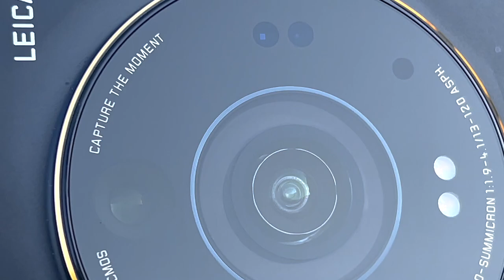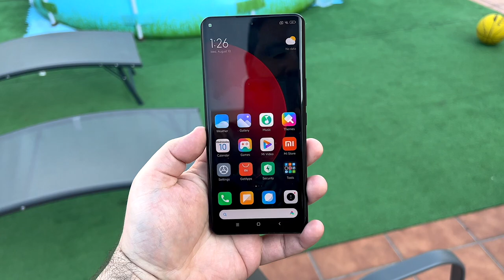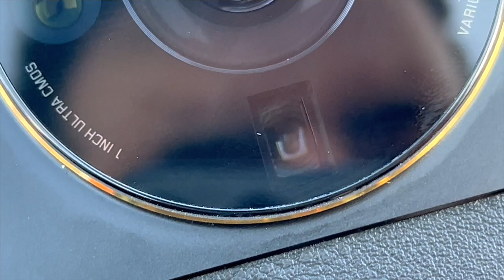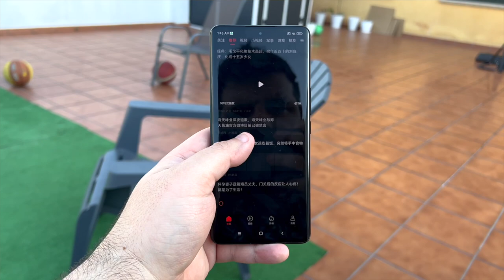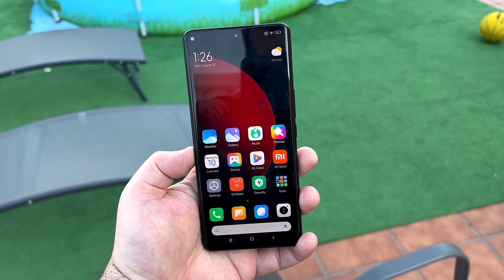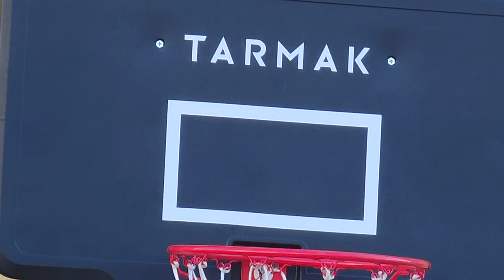UM DIA INTEIRO com o XIAOMI MI12S ULTRA 🔥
► AVISO IMPORTANTE!

O canal Tech Nerd é um projeto INDEPENDENTE, e não conta com patrocínios oriundos de nenhuma empresa do mercado de tecnologia.
Os links de produtos que indico no canal são geralmente contabilizados pelas plataformas parceiras do canal e geram uma comissão ao criador de conteúdo, o que não aumenta o preço de forma alguma ao consumidor, e ajuda demais o canal a crescer e trazer mais análises para ajudar você a comprar com segurança e certeza do que está levando pra casa.

Ajude o canal Tech Nerd e compre pelos nossos links! Assim, você mantem o nosso trabalho sempre imparcial e independente.